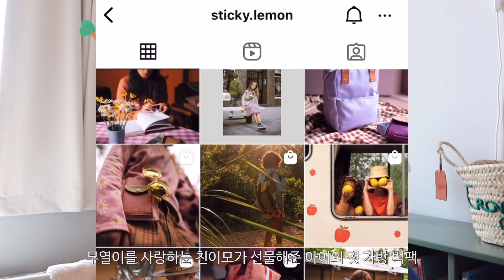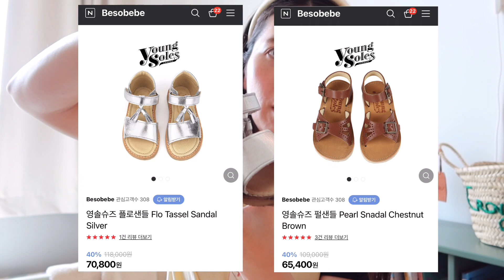아기의 옷장ㅣ봄 여름 무열템 소개합니다 l 남자아이 옷 소개